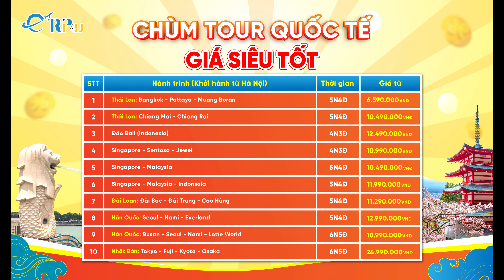ETRIP4U - ỨNG DỤNG ĐẶT VÉ MÁY BAY, TOUR DU LỊCH GIÁ TỐT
🎢✈️DU LỊCH DỄ DÀNG - ĐÃ CÓ ETRIP4U LO 😍😍
💥Nếu bạn từng có vô vàn những băn khoăn khi lựa tour, chọn vé trên thị trường?
💥Bạn gặp khó khăn trong việc tìm hiểu, tập hợp các chương trình tour của nhiều đơn vị khác nhau để đưa ra sự lựa chọn thích hợp
💥Bạn mong muốn tìm được những hành trình ưng ý, chất lượng với mức giá tiết kiệm nhất!

❣️✈️Không chỉ giải quyết 100% nỗi lo khi đặt vé, mua tour của bạn, Etrip4u còn mang đến sự thuận tiện với những tiên ích nổi bật:
✅Tận hưởng trải nghiệm đặt vé máy bay một cách dễ dàng và nhanh chóng, thỏa sức chọn lựa giữa hàng ngàn chuyến bay từ các hãng hàng không hàng đầu với mức giá cạnh tranh nhất.
✅Tự do lập kế hoạch hoặc chọn tour đã thiết kế sẵn, Etrip4u có đủ sự lựa chọn từ combo/đặt phòng/đặt tour với hàng loạt điểm đến hấp dẫn từ nội địa đến quốc tế, giúp bạn tận hưởng mỗi chuyến đi với chi phí tiết kiệm nhất.

💥Nay, Etrip4u đã chính thức có mặt trên kho ứng dụng CH Play & App Store! Tải app ngay, Etrip4u tặng bạn voucher 50K khi tải ứng dụng và đặt dịch vụ lần đầu trên app!😍
👉Truy cập ngay Etrip4u.com - Lựa vé, đặt tour chưa bao giờ dễ dàng đến thế!
✈️ Etrip4u.com - Nền tảng trực tuyến hỗ trợ đặt VMB, combo/tour du lịch, phòng khách sạn uy tín, chất lượng
🔸 Địa chỉ: 51 Đào Duy Từ, Phường Hàng Buồm, Q.Hoàn Kiếm, HN
🔸 Phòng giao dịch: K21, B1, R6 Royal city - 72 Nguyễn Trãi, Thanh Xuân, Hà Nội
🔸 Chi nhánh Sài Gòn: Phòng 9.6 Tòa nhà Times Square - Bến Thành, số 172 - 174 Ký Con, P. Nguyễn Thái Bình, Quận 1, TP. HCM